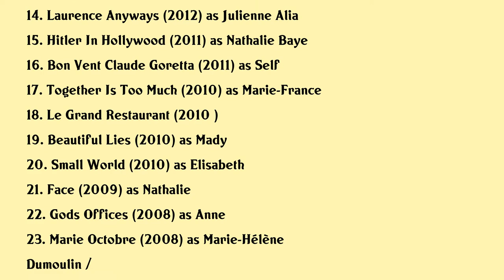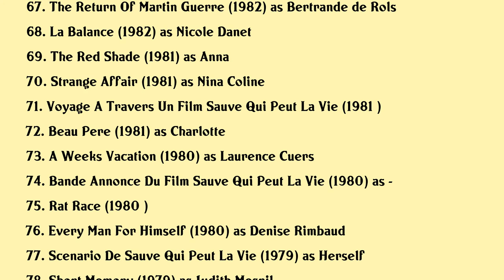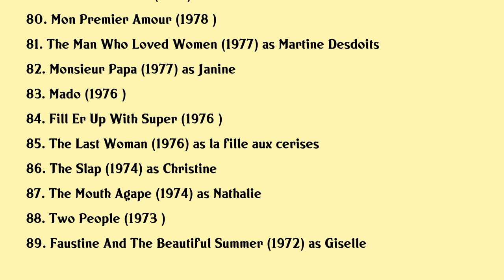Nathalie Baye Movies list Nathalie Baye| Filmography of Nathalie Baye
Nathalie Baye Full Movies List Filmography of Nathalie Baye

Latest movies of Nathalie Baye are:

1. La Beaute Du Geste
2. Him
3. My Best Part
4. Medee
5. Alibicom
6. The Guardians
7. Moka
8. Its Only The End Of The World
9. Prejudice
10. Serial Killer 1
11. The Assistant
12. Lou
13. Queens Of The Ring
14. Laurence Anyways
15. Hitler In Hollywood
16. Bon Vent Claude Goretta
17. Together Is Too Much
18. Le Grand Restaurant
19. Beautiful Lies
20. Small World

Complete list of movies acted by Nathalie Baye are in this video.

Please Comment down your favorite movie of Nathalie Baye